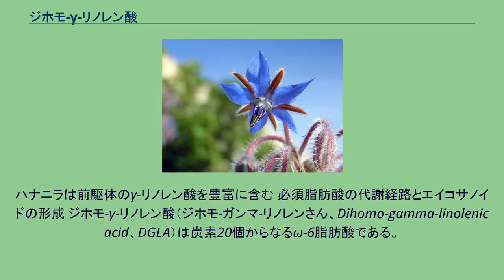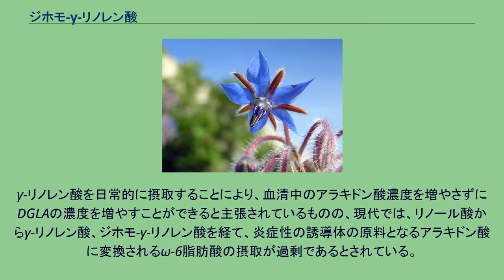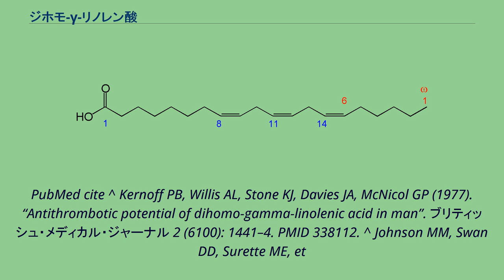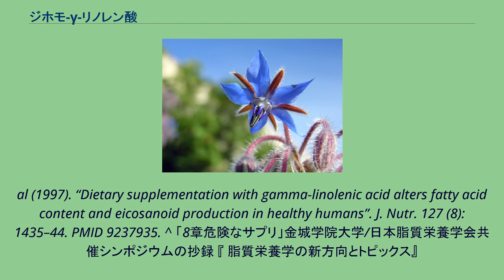ジホモ-γ-リノレン酸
ハナニラは前駆体のγ-リノレン酸を豊富に含む 必須脂肪酸の代謝経路とエイコサノイドの形成 ジホモ-γ-リノレン酸（ジホモ-ガンマ-リノレンさん、Dihomo-gamma-linolenic acid、DGLA）は炭素20個からなるω-6脂肪酸である。
20:3(n-6)とも表記される。
化学的には、DGLAは20の炭素原子と3つのシス結合の二重結合を持つカルボン酸であり、1つ目の二重結合はω末端から数えて6番目の炭素原子にある。
DGLAはγ-リノレン酸（18:3(n-6)）を伸長することによって得られる。
DGLAのエイコサノイド代謝物には次のようなものがある。
これらは全て、抗炎症性の効果をもち、アラキドン酸から生成するアナログとは対照的な効果を持つ。
抗炎症性のエイコサノイドを作るだけではなく、DGLAはシクロオキシゲナーゼやリポキシゲナーゼに対してアラキドン酸と競合し、アラキドン酸由来のエイコサノイドの生成を抑制する。
少量を経口摂取すると、抗血栓症効果を見せる。
γ-リノレン酸を日常的に摂取することにより、血清中のアラキドン酸濃度を増やさずにDGLAの濃度を増やすことができると主張されているものの、現代では、リノール酸からγ-リノレン酸、ジホモ-γ-リノレン酸を経て、炎症性の誘導体の原料となるアラキドン酸に変換されるω-6脂肪酸の摂取が過剰であるとされている。
^ Fan, Yang-Yi and Robert S. Chapkin (9 September 1998). “Importance of Dietary gamma -Linolenic Acid in Human Health and Nutrition”. Journal of Nutrition 128 (9): 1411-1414. ^ Belch,
Jill JF and Alexander Hill (2000年1月). “Evening primrose oil and borage oil in rheumatologic conditions”. 2006年2月12日閲覧。
PubMed cite ^ Kernoff PB, Willis AL, Stone KJ, Davies JA, McNicol GP (1977). “Antithrombotic potential of dihomo-gamma-linolenic acid in man”. ブリティッシュ・メディカル・ジャーナル 2 (6100): 1441–4. PMID 338112. ^ Johnson MM, Swan DD, Surette ME, et
al (1997). “Dietary supplementation with gamma-linolenic acid alters fatty acid content and eicosanoid production in healthy humans”. J. Nutr. 127 (8): 1435–44. PMID 9237935. ^ 「8章危険なサプリ」金城学院大学/日本脂質栄養学会共催シンポジウムの抄録 『 脂質栄養学の新方向とトピックス』